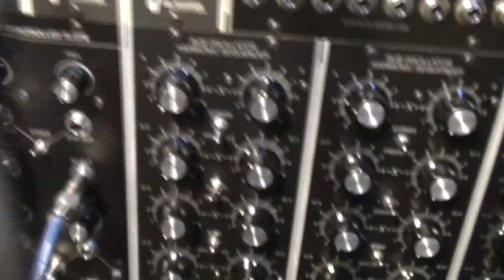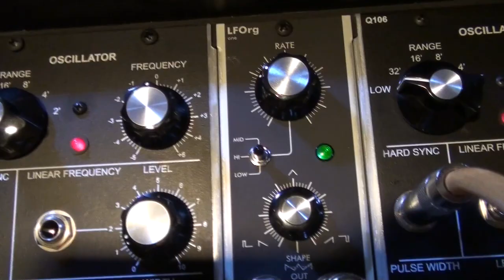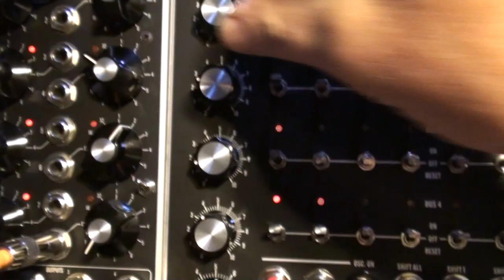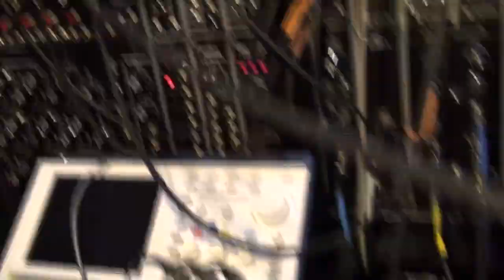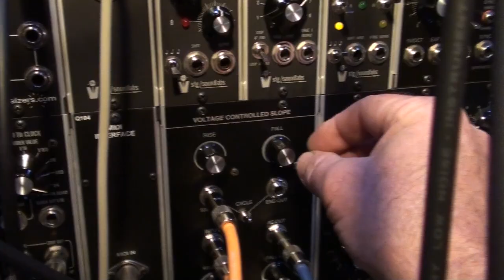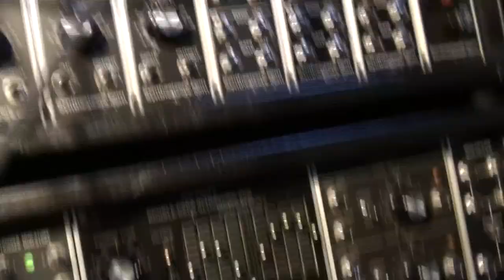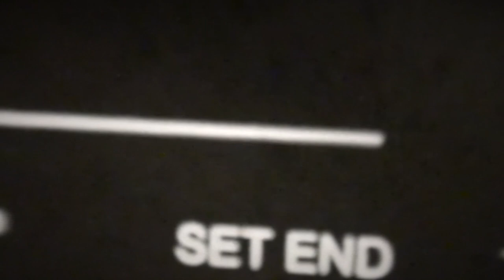Gallopin' Gene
Totally goofing around with a new Sputnik VCS build. The module might still need some calibration but overall works pretty well. I'm using a pair of Q106 VCO's and a Q960 sequencer to send one VCO into the input and the other VCO as a modifier. There is a feedback loop between theVCS and the second modifier VCO. The loop goes through a soft sync module. A hard sync from the Moon 563 trigger sequencer and Moon 554 Quad Divider resets the second VCO as well. The 563 is used to send a trigger to the VCS for cycle mode.